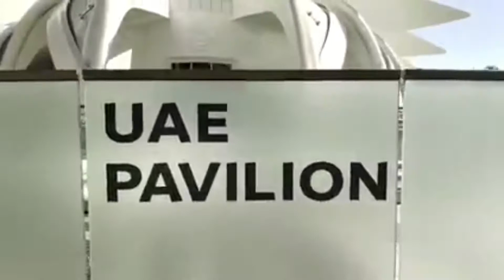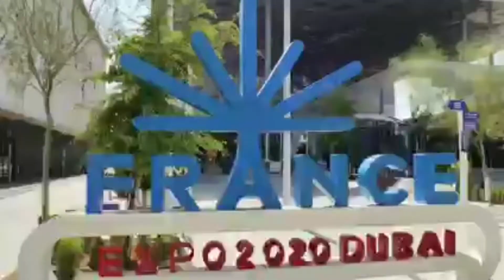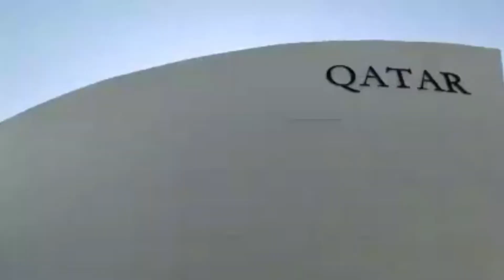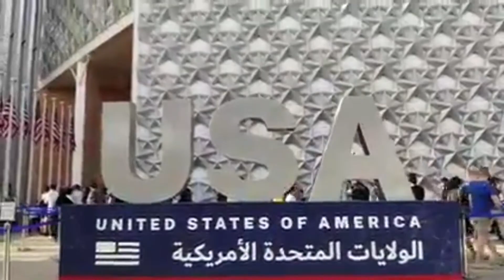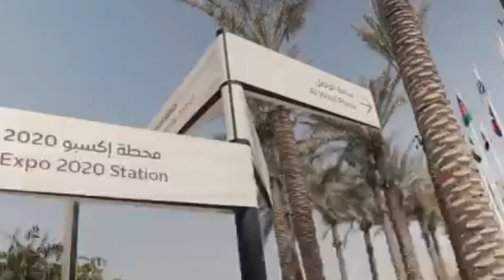EXPO 2020 LAST DAY